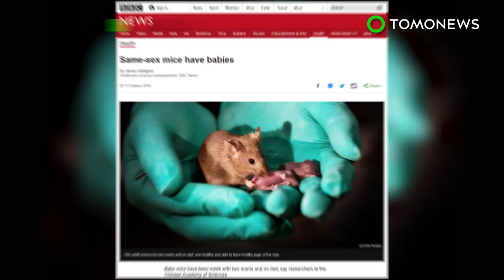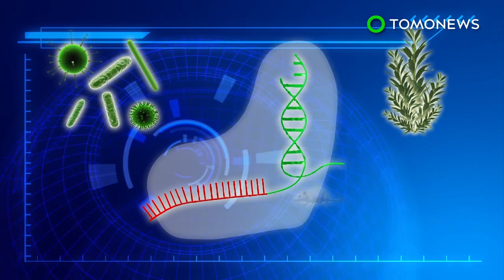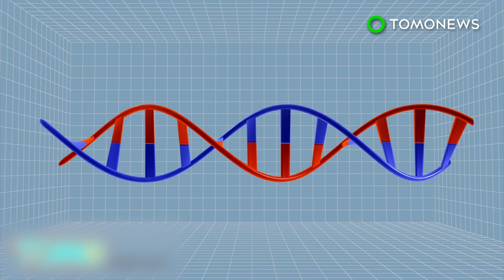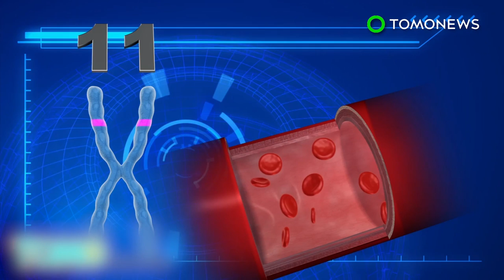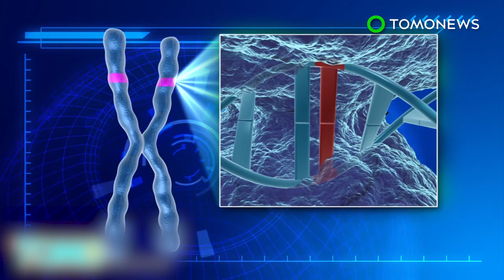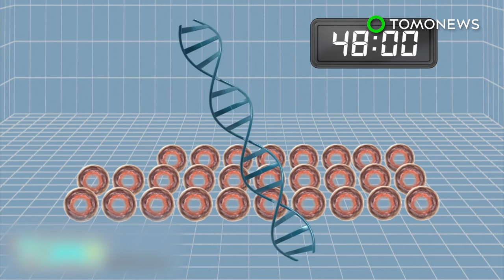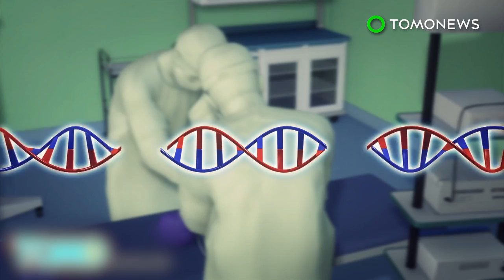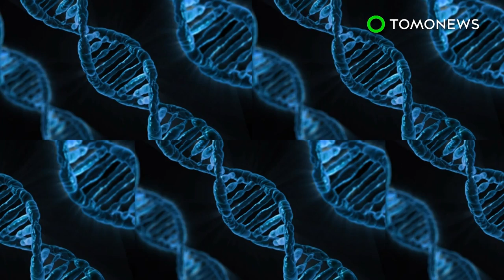Gene-editing used in same-sex parents to create healthy mice - TomoNews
CHINA — Scientists in China have successfully used gene editing and stem cell techniques to produce mice with two mothers.